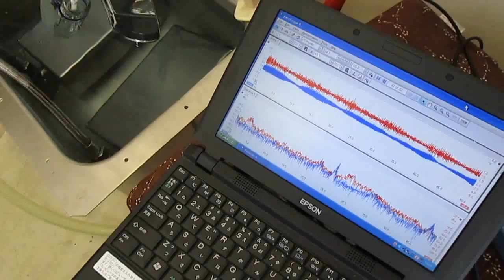‹音響流とキャビテーションのバランスを最適化する›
１） 洗浄液が淀まない洗浄水槽を使用する

２）強度について、特別に弱い部分のない洗浄水槽を使用する

３）洗浄液の分布を均一にする（Ｄｏ濃度、液温、流速　等）

４）振動子の上面の洗浄液の流れを調節する

５）超音波の周波数と出力にあわせた液循環を行う

６）機械設計として、洗浄水槽の強度は
　超音波キャビテーションの主要周波数に対して設定する

７）洗浄水槽の強度レベル（溶接・・・の製造方法）を明確にして、
　超音波の水槽による減衰レベルを設定する

８）洗浄液（物理・化学反応・・）に対する
　（例　コーナー部の設計）

９）超音波の周波数・出力に対する
　洗浄水槽の音響特性を明確にする
　（振動子・振動板の位置と

１０）洗浄システムとしての
　治工具・ダインミック制御・・の最適化を行う

以上のパラメータを念頭に
　超音波洗浄を検討する

コメント
音響流とキャビテーションは
　相反する現象だと考えています
しかし、
　どちらかをなくすことは大変難しいため
　バランスを調整し、
　最適化することが重要だと考えています